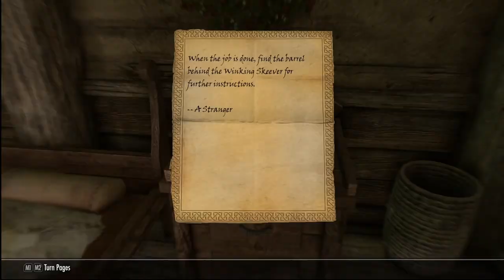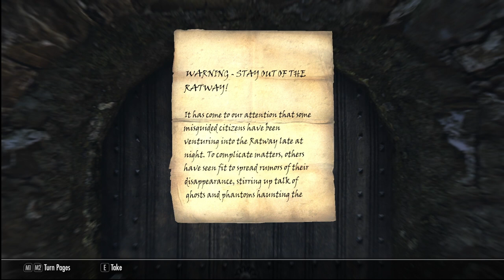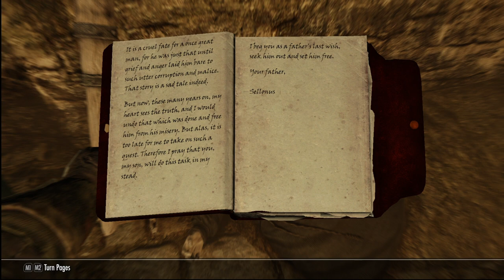TO THIEF OR NOT TO THIEF! | Let's Play Skyrim EP.38